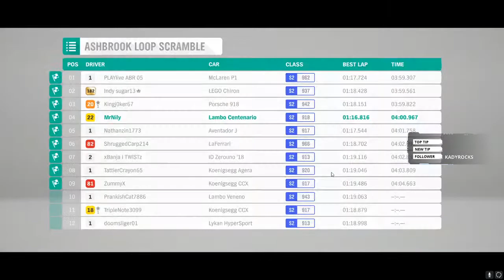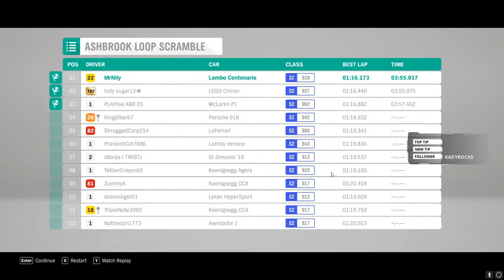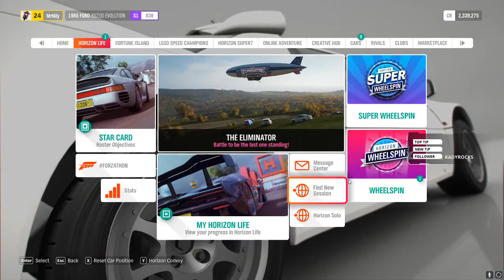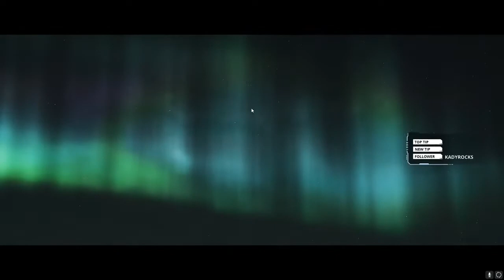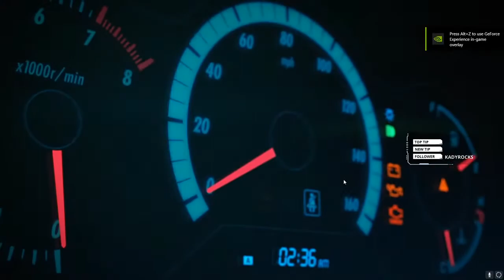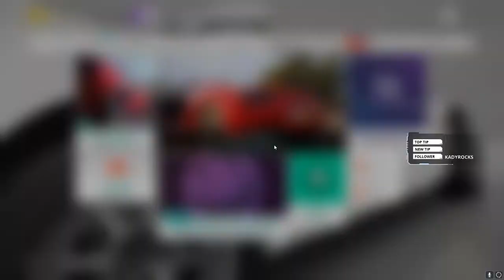Forza Horizon 4 live INDIA Hindi | NilyYT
► About me

• Nilay Patel
• 24
• Student / Content creator
• Gujarat

🖥️ PC Specs

*PROCESSOR-       Ryzen 2700X 4.3 GHz

*RAM              G-skill Trident ZZ RGB Series 16GB

*Monitor          Acer  KG271 Cbmidpx  144Hz

*GPU              Gigabyte GeForce RTX 2060

*Mouse            Logitech G 402 Hyperion Fury

*Keybord          Logitech G213 Gaming Keyboard w

➤ Live Stream Rules:

 1. No Racism

 2. No Politics

 3. No Harassment

 4. No advertising your channel in the chat.

 5. Have fun and enjoy your stay!